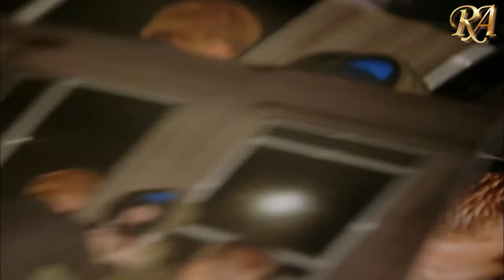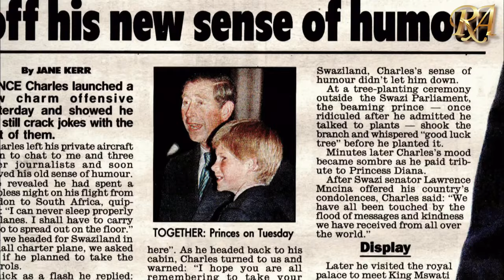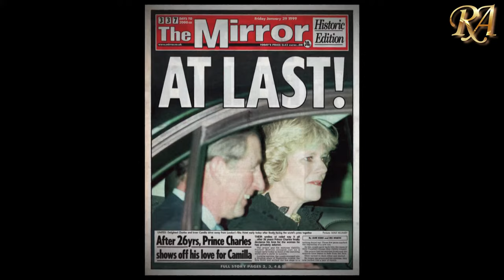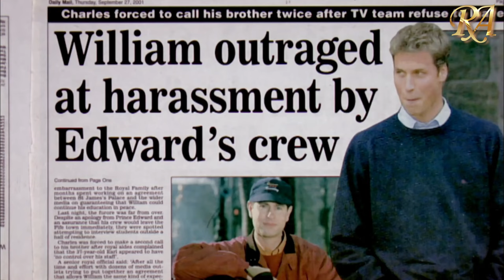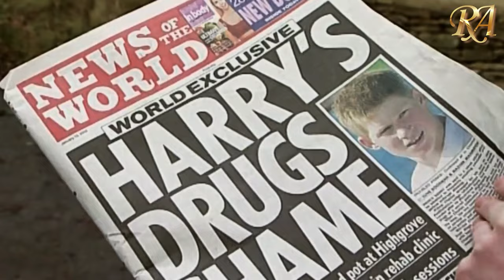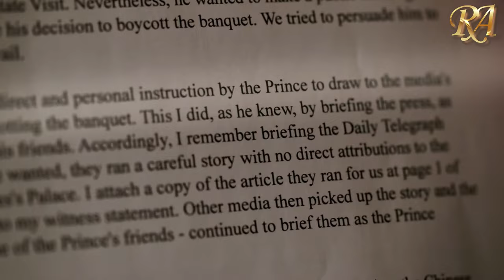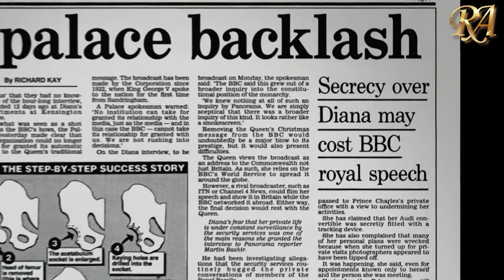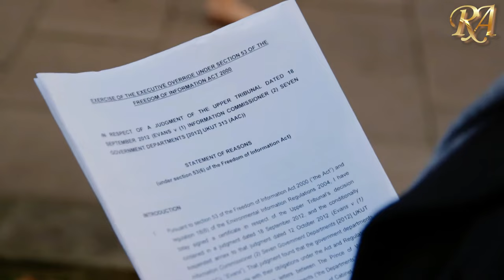The Royal Family and the Media| Reinventing the Royals|Royal Family Docu|MULTI LANGUAGE SUBTITLES|4K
An eye-opening documentary about the royal family’s use of media spin, --WITH MULTIPLE LANGUAGE SUBTITLES--

** Subtitle Languages available:
 Arabic- عربي - Chinese-中國人-English - Filipino- French: Francais- German: Deutsch - Hindi: हिंदी - Indonesian: Bahasa Indonesia - Italian- Italiano - Persian: فارسی - Russian: Pусский - Spanish: Español- Turkish: Türk

The inside story of the battle between the monarchy and the media over personal privacy and public image told principally through the first-hand testimony of those who were there: ex-royal advisors, editors, photographers, journalists, royal correspondents - and an enormously rich archive.

After the death of Diana, Princess of Wales in 1997, Prince Charles hired Mark Bolland - a former director of the Press Complaints Commission - to be his new media adviser.
 Bolland's main challenge was to create a degree of public acceptance for Camilla Parker Bowles, but his methods were not universally popular among other royals and courtiers.
The Documentary also takes a close look at how the experience of growing up in the media spotlight has affected Princes William and Harry, and their attitudes to the press and media.
Seismic events like the phone-hacking scandal - which started with the royal princes - and the impact of the Leveson Inquiry that followed have tipped the balance of power in their favour.

The relationship between the royal family and the BBC is also examined, the so-called 'Queengate' fiasco - where a trailer for a royal documentary was cut as if to show the Queen storming out of a photo session with the American photographer Annie Leibowitz. The programme recounts how, in the aftermath, another still-unseen documentary celebrating the life of Princess Diana was shelved by the corporation.